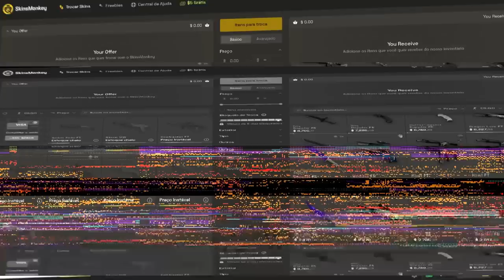10 SKINS BONITAS ABAIXO DE R$50 NO CS:GO